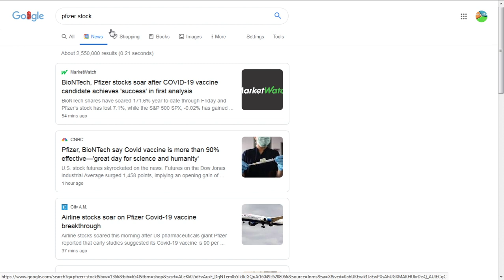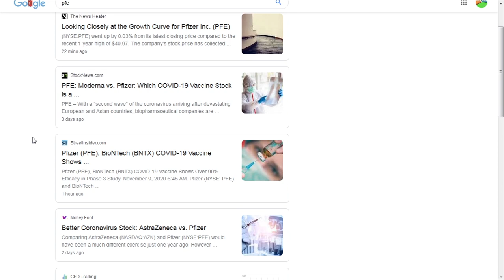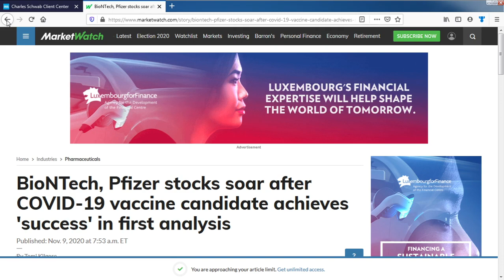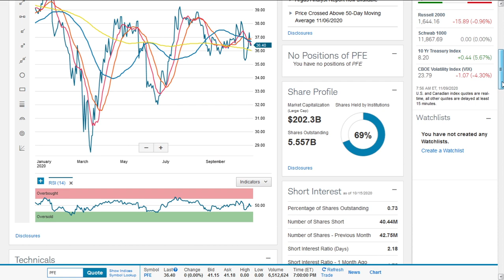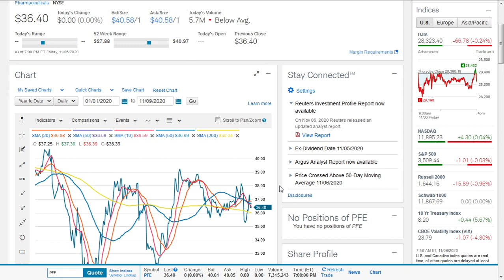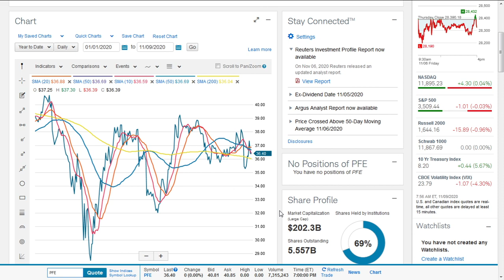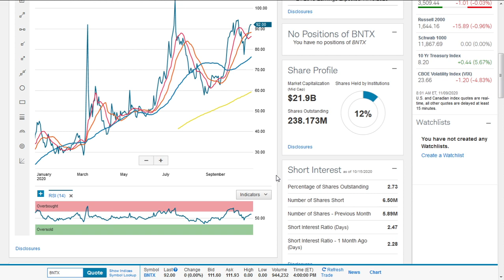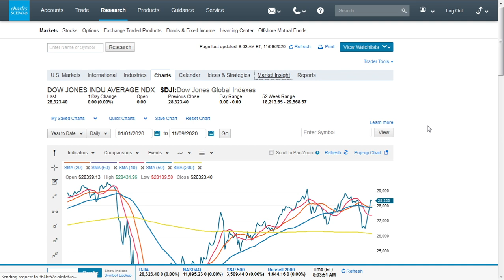Pfizer(PFE) And BioNTech(BNTX) Covid-19 Vaccine 90% Effective Update | PFE And BNTX Stock Analysis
Shares of Germany-based BioNTech SE BNTX, shot up 23.4% and Pfizer Inc. PFE, +0.02% jumped 11.5% in premarket trading Monday, after the company's said their COVID-19 vaccine candidate achieved "success" in the first interim analysis from a Phase 3 study. The companies said BNT162b2 vaccine candidate was found to be more than 90% effective in preventing COVID-19 in trial participants without previous evidence of SARS-CoV-2 infection. The companies said they are planning to submit for Emergency Use Authorization (EUA) to the Food and Drug Administration soon after the safety milestones are met, which is currently expected in the third week of November. "Today is a great day for science and humanity," said Pfizer Chief Executive Dr. Albert Bourla. "The first set of results from our Phase 3 COVID-19 vaccine trial provides the initial evidence of our vaccine's ability to prevent COVID-19." MarketWatch

is Pfizer(PFE) stock a good buy,is BioNTech(BNTX) stock a good buy,
should i buy Pfizer(PFE) stock,should i buy BioNTech(BNTX) stock,